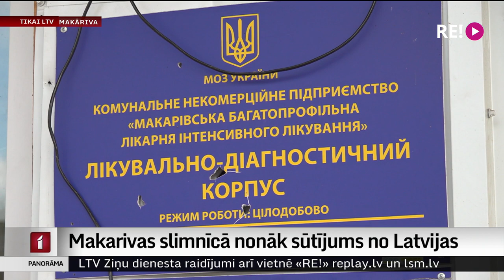Makarivas slimnīcā nonāk sūtījums no Latvijas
Pirms vairākām dienām jau stāstījām, ka no Latvijas ceļā uz Ukrainu devušies divi mikroautobusi un kravas mašīna ar Latvijas iedzīvotāju saziedotajām palīdzības kravām. To palīdz īstenot biedrība "Tavi draugi". Visi sūtījumi ir laimīgi sasnieguši mērķi, par to pārliecinājās arī “Latvijas Televīzijas” komanda, esot Ukrainā, Makarivā, kur sūtījums nonācis kara izpostītās pilsētas slimnīcā. Par to, kā ukraiņi sagaidījuši Latvijas ziedojumu un, cik tas nozīmīgs – vairāk Inas Strazdiņas un Aigara Kovaļevska reportāžā.